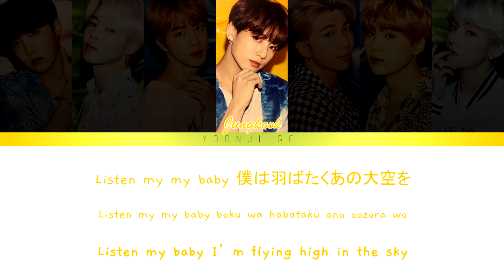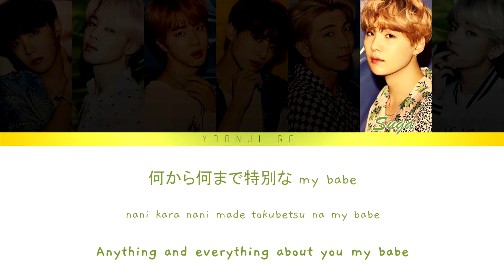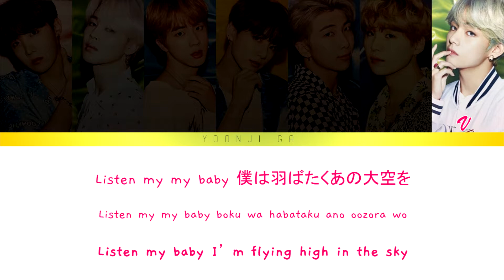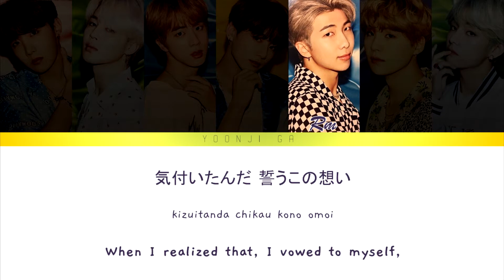BTS (防弾少年団) - Boy with Luv JAPANESE Ver. Lyrics [Color Coded Kan/Rom/Eng]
BTS (방탄소년단) (防弾少年団) - BOY WITH LUV JAPANESE LYRICS [COLOR CODED KAN/ROM/ENG]

✨Group: BTS (방탄소년단) (防弾少年団)
✨Song: Boy with Luv Japanese version
✨Album: Lights/Boy with Luv
✨Released: 2019
✨Language: Japanese
✨Members: RM, Jin, Suga, J-Hope, Jimin, V, Jungkook

🌸Color Coding: yoonji ga
🌸Graphic Design: yoonji ga

방탄소년단
BTS
防弾少年団
bts 日本語字幕
boy with luv
boy with luv japanese
bts color
boy with luv lyrics
boy with luv japanese lyrics
boy with luv bts
boy with luv bts lyrics
bts reaction
방탄 가사
防弾少年団 boy with luv
防弾少年団 boy with luv lyrics
防弾少年団 boy with luv color coded
防弾少年団 boy with luv translation